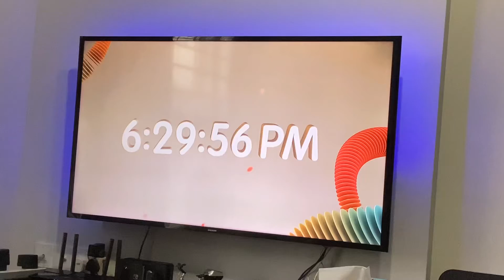MediaCorp Channel 8 News Countdown (6:30 PM, 11 Jan 2023)